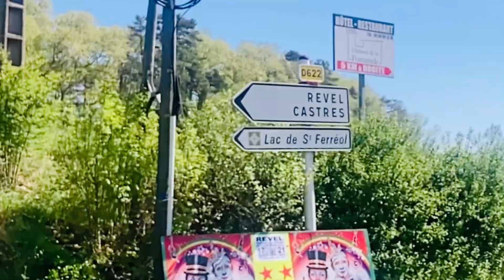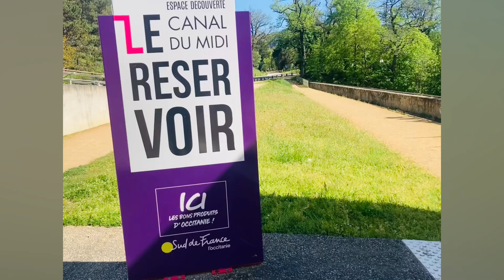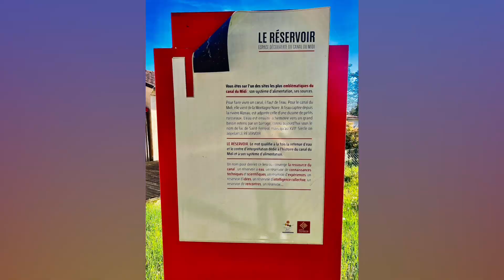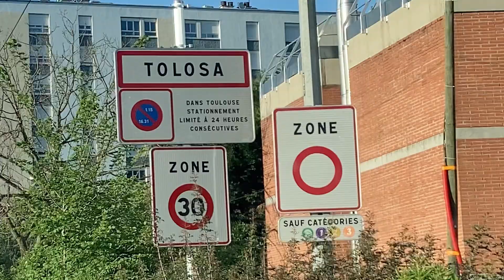Tour du Lac de Saint-Ferréol, ses cascades, ses montagnes noires 🫶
Aller retour Toulouse vers Là bastide -Beauvoir , St Félix Lauragais , Revel à Saint Ferréol , ses cascades, montagnes noires et balade tout autour du lac